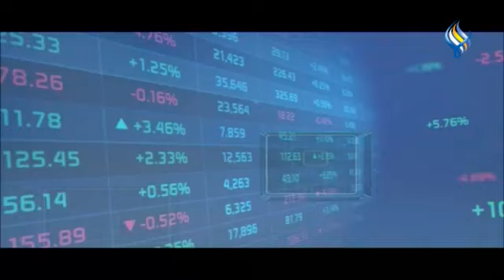قناة سما الفضائية : المنصة الاقتصادية 30-07-2023